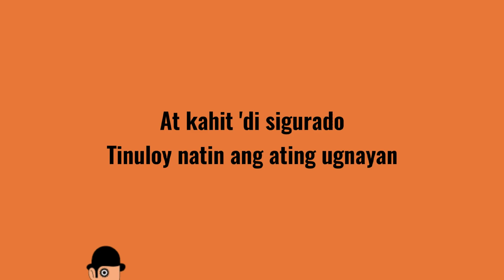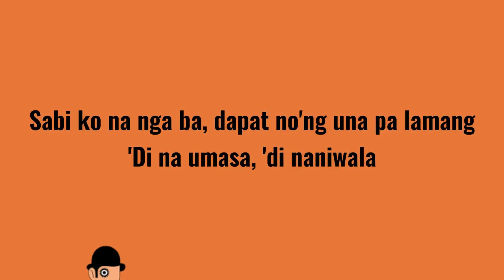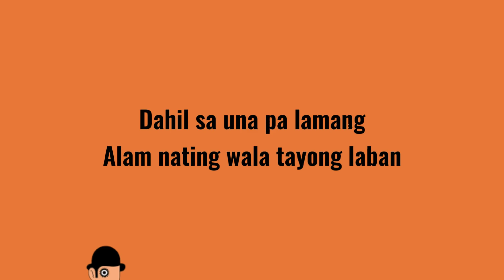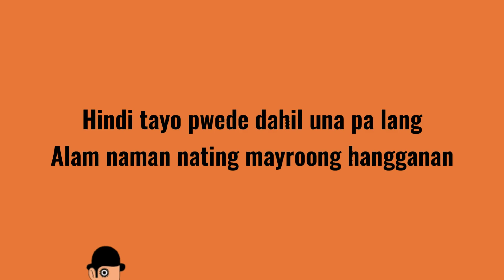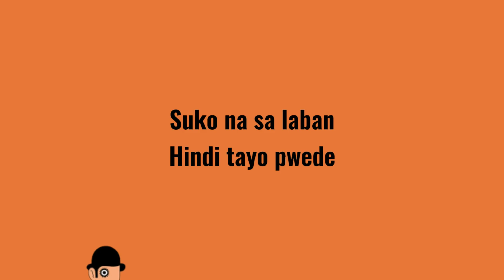The Juans - Hindi Tayo Pwede (lyrics) | Upbeat Lyrics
The purpose of this channel is to promotes local and international music from different artist's in underground. Our goal is to help artist's to promote their songs to reach a wider audience. Because we believe that there are many underrated local artists who deserve to be recognized and supported, so we will help them achieve their dreams."

I still encourage you to please watch the original video and visit their YouTube channel.

LYRICS:
Hindi Tayo Pwede
The Juans
Pilit nating iniwasan
Ganitong mga tanungan
At kahit 'di sigurado
Tinuloy natin ang ating ugnayan
Ngayo'y naubos na'ng kwentuhan
Nagsimula nang magsisihan
Lahat ay parang lumabo
'Di alam kung sa'n tutungo
Sabi ko na nga ba, dapat no'ng una pa lamang
'Di na umasa, 'di naniwala
Hindi tayo pwede
Pinagtagpo pero 'di tinadhana
Hindi na posible
Ang mga puso'y huwag nating pahirapan
Suko na sa laban
Hindi tayo pwede
Kay bigat na ng damdamin
Bakit 'di pa natin aminin
Dahil sa una pa lamang
Alam nating wala tayong laban
Hindi tayo pwede
Hindi na posible
Hindi tayo pwede
Hindi tayo pwede dahil una pa lang
Alam naman nating mayroong hangganan
At kahit ipilit, hanggang dito na lang
Dito na lang
Hindi tayo pwede
Hindi na posible
Hindi tayo pwede
Hindi tayo pwede
Source: Musixmatch